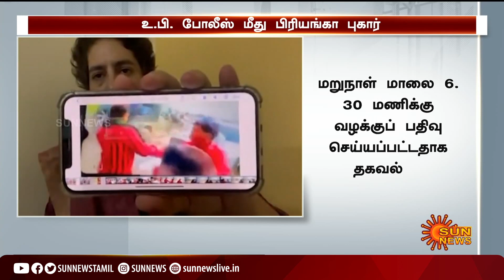கைது செய்யப்பட்ட பிறகு பிரியங்கா காந்தி வெளியிட்ட அறிக்கை - காங்கிரசினர் அதிர்ச்சி | Priyanka Gandhi